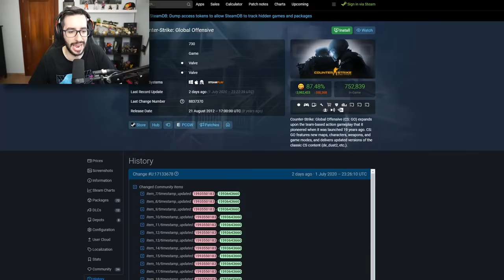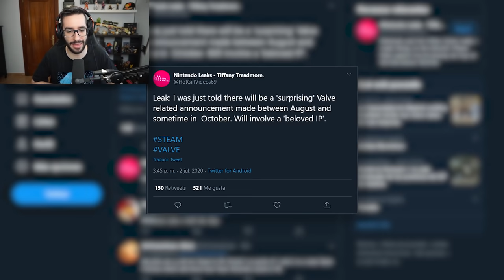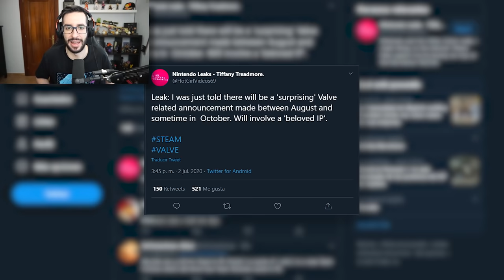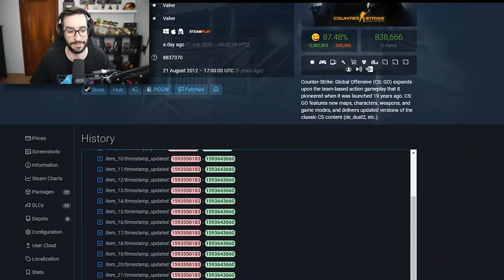SOURCE 2 SE RETRASA ¿CULPA A LA COMUNIDAD? | NOTICIAS CS:GO